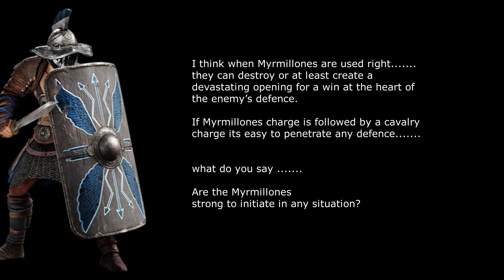Season 14 Myrmillones vs Fortebraccio Pikemen & Symmachean Stalwarts - Conqueror's blade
I think when Myrmillones are used right.

they can destroy or at least create a devastating opening for a win at the heart of the enemy’s defence.

If Myrmillones charge is followed by a cavalry charge it's easy to penetrate any defence.

Are the Myrmillones strong to initiate in any situation?

Special thanks to my brothers TheLichKing and Runagan who helped us to test

if you like this video hit the like button, if you have not subscribed to my channel hit the subscribe button and click the bell icon to receive all my new videos and notifications. Please do share it with everyone if you like it.

Server: SG
Indrajith The Conqueror
We Rise We Heal We Conquer
Gift Code: CBINDRAJITH